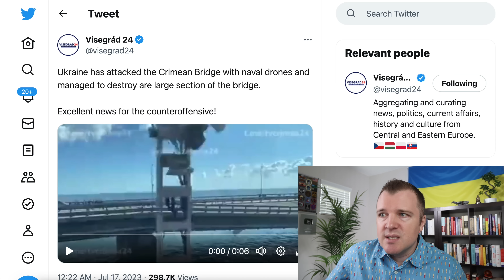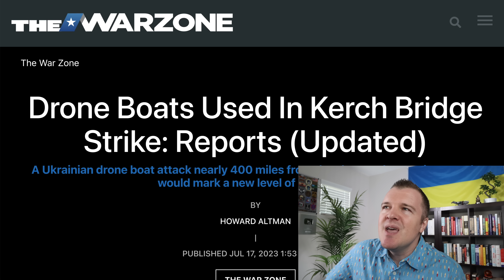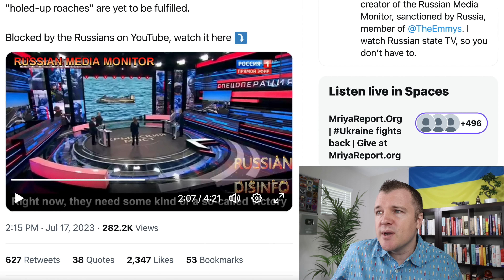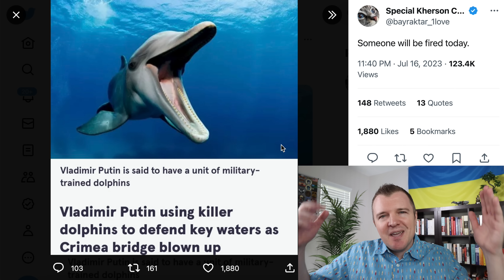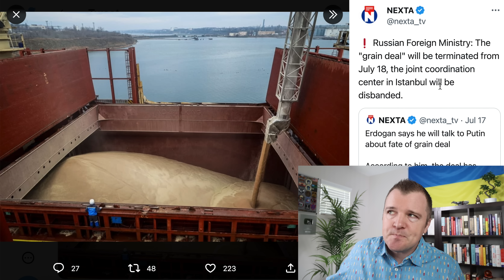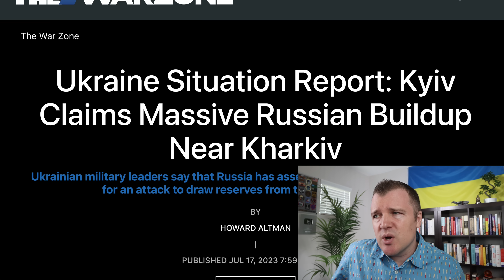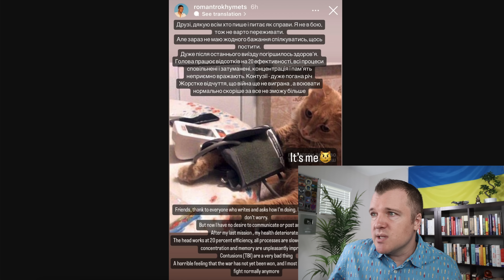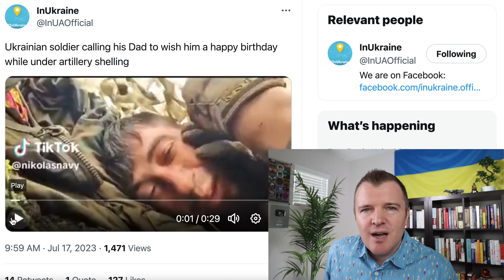Russia Can Do Nothing About Crimean Bridge Strike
The Crimean Bridge has been successfully struck again by the Ukrainian forces, this time with drone boats that traveled over 600 kms to hit their targets.  Russia's reaction is uncertain, as they openly fight amongst themselves that they never achieved their stated revenge objective the last time the bridge was struck.  Russia has declared the Black Sea grain deal has expired and they will not allow it to continue.